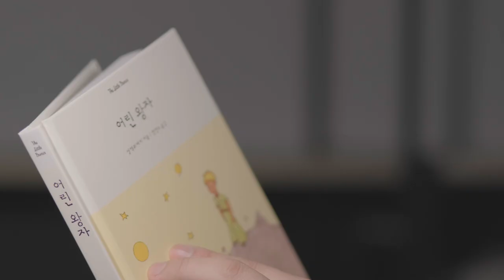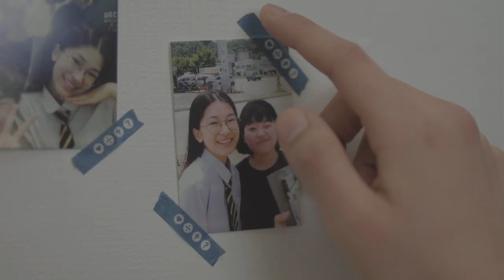😭내 마음 배터리 0.1퍼 | 넌 지금 충전이 필요해, CCC | 끝인줄만 알았는데 또 다른 시작이었다… (feat. 소녀감성 👩🏼‍🦰)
마음 배터리가 방전됐을 땐, 여기로 와요
좋은 사람들이 있는 곳!

넌 지금 충전이 필요해, CCC